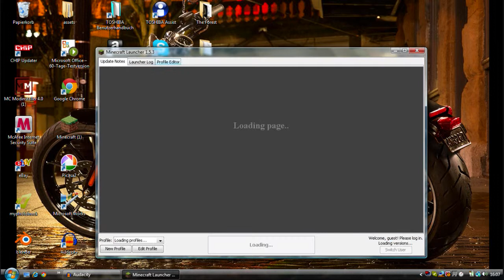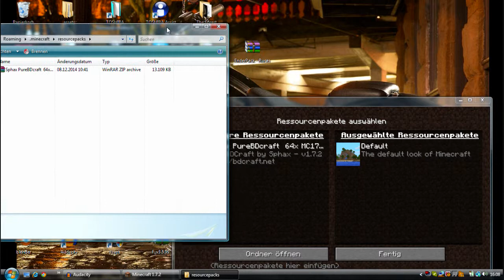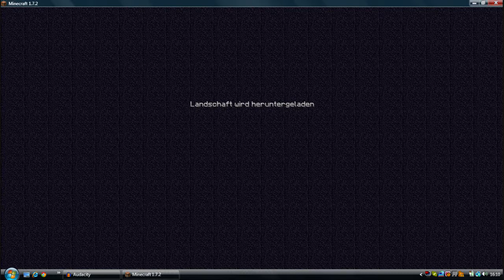Tutorial Minecraft Texturepacks installieren in HD